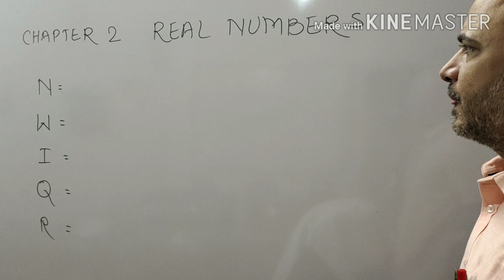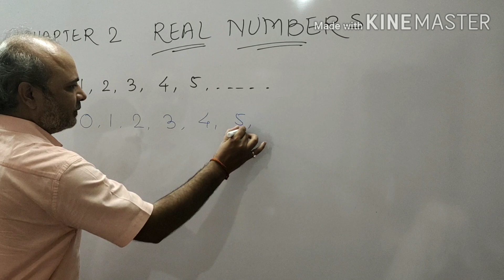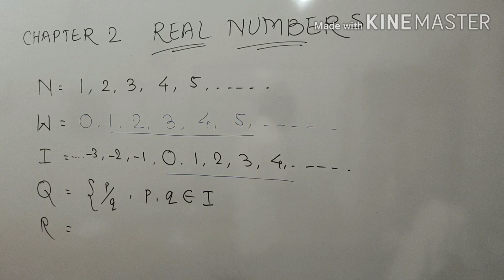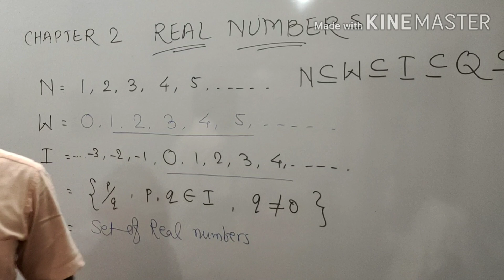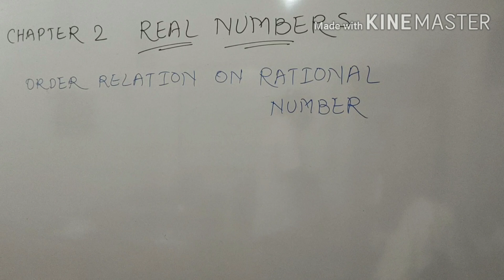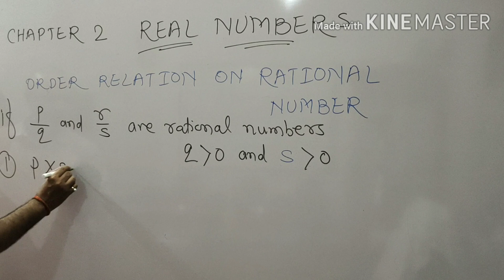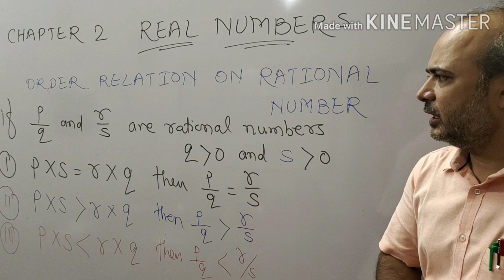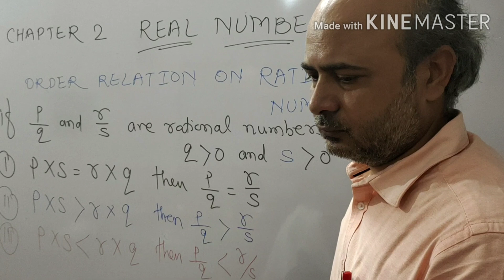Class IX Maths 1 Real Numbers Maharashtra Board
Introduction to Numbers